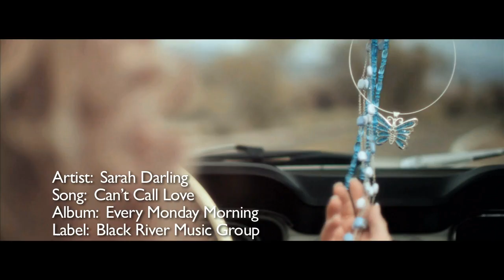Sarah Darling Music Video "Can't Call Love" (LOLtv Pilot Episode Musical Guest Star)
Watch Sarah Darling's music video, Can't Call Love from her debut CD, Every Other Monday. Sarah is an accomplished country music artist and will soon be well known for her well written songs and great voice.